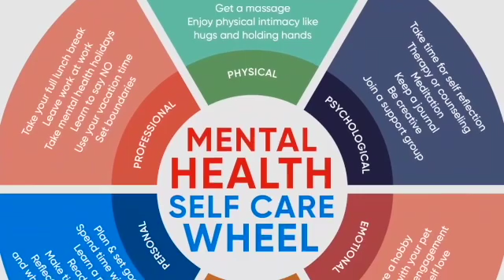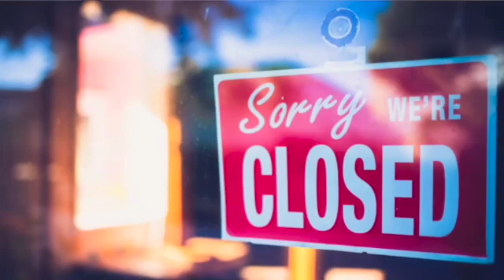ALL HOURS SELF CARE SD 480p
All Hours Self Care- Your one stop shop to get all of your needs fulfilled at all hours.